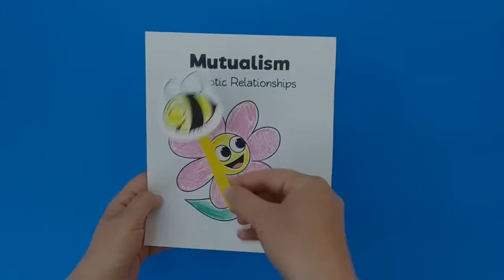Flowers and Bees Mutualism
- Crayons
- Scissors